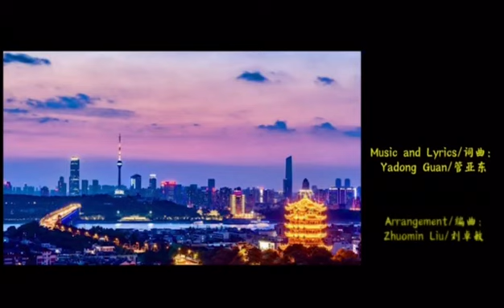Canada children's choir sings new song to cheer for Wuhan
The C5 Canadian children's choir, a musical group of Chinese Canadian youngsters, performs a new song dedicated to the city of Wuhan. Completed and rehearsed within two weeks, the song sends love and support for the people fighting on the front line of the novel coronavirus disease.

The hearts and thoughts of children from Ottawa, Canada, are with China. Guan Yadong, composer of the song and founder of the choir, said Wuhan is a heroic city. "I'd like to introduce this beautiful place to all the children. We should be very proud of Wuhan," she said.